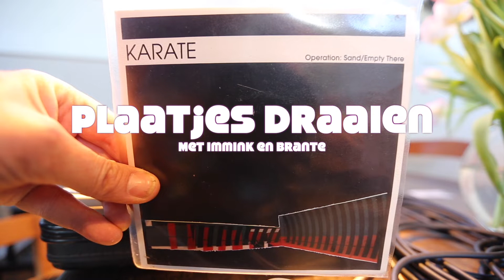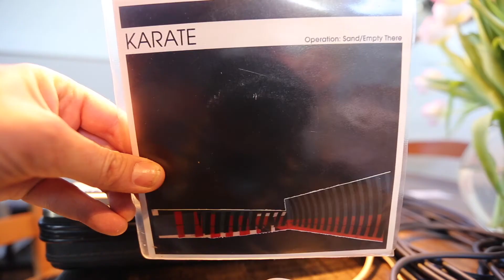Plaatjes Draaien Afl 47 Karate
IBAN:  DE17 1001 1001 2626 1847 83  BIC NTSBDEB1 (Ten name van Matthijs Immink)
Bitcoin:   3AHRQXchLW9YiPGipP1MPNNScMSGsab9z3